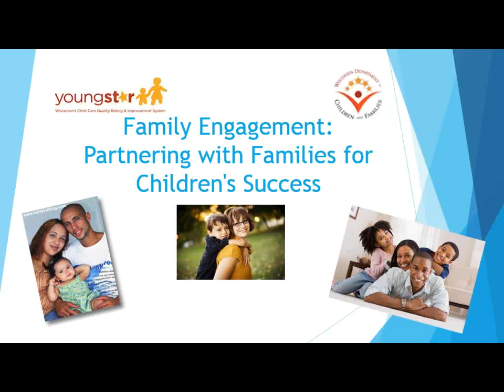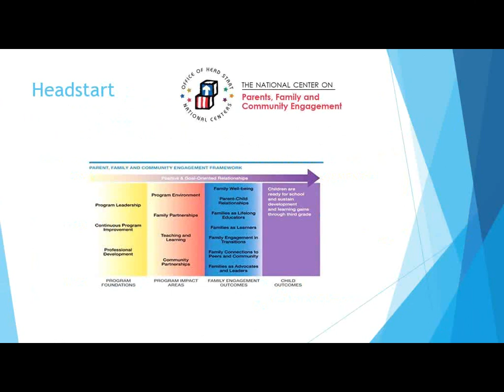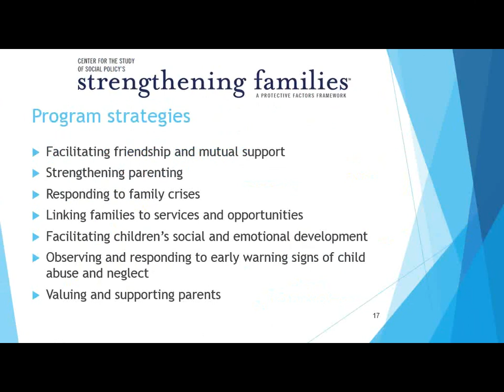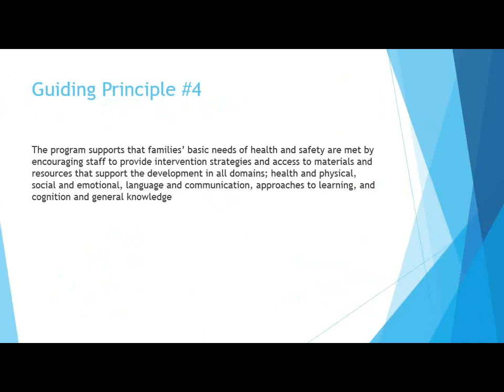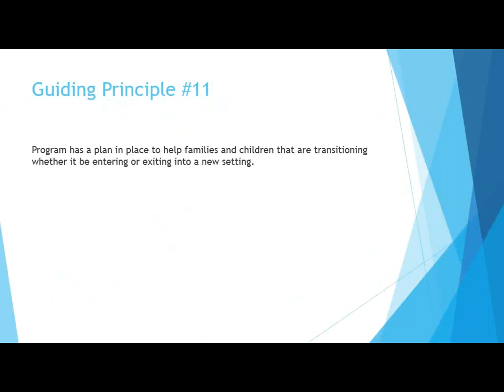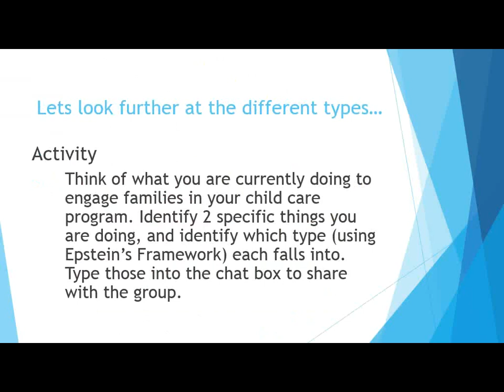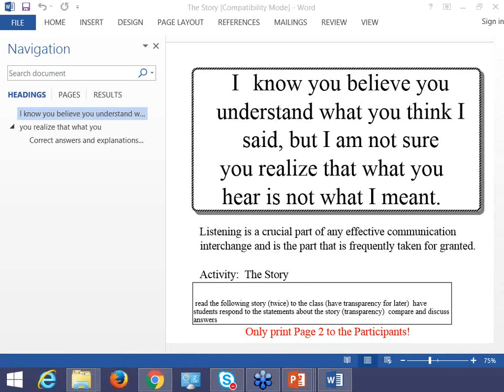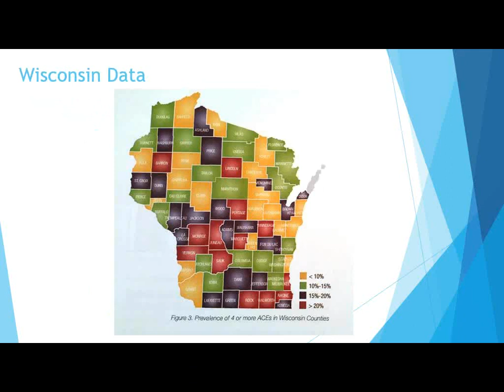2016 03 07 18 41 Family Engagement Webinar